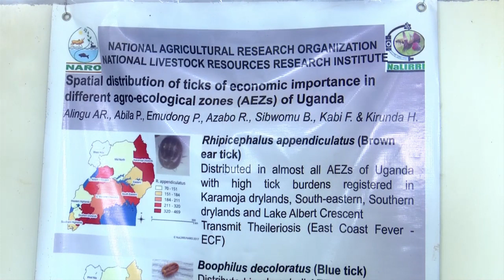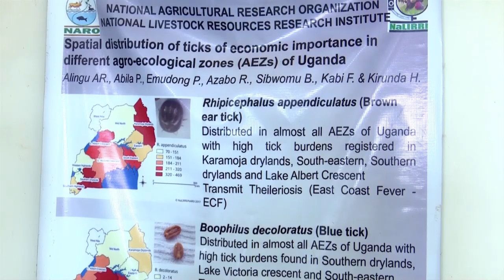New vaccine to wipe out ticks